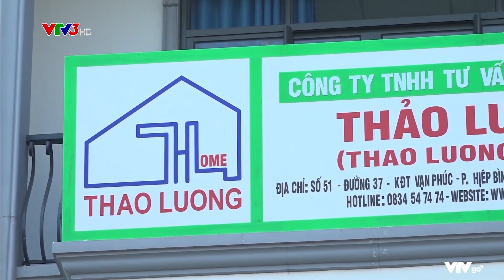XEM TUỔI LÀM NHÀ 2021 CHO TUỔI ẤT MÃO 1975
Chuyên mục phong thủy nhà ở là tập hợp các video xem tuổi tốt làm nhà và xem hướng tốt được chúng tôi tra cứu bằng phần mềm chuyên dụng độc quyền của Thảo Lương Home
Đây là một phần mềm do chính anh Lê Đình Thao - TGĐ phối hợp cùng các chuyên gia và cố vấn phong thủy từ phòng phong thủy của Thảo Lương Home
Mục đích giúp quý vị và các bạn có thể nắm bắt và học hỏi những thông tin cơ bản về phong thủy để có thể bố trí ngôi nhà của mình hợp với phong thủy, để thu hút được nhiều tài lộc, đảm bảo sức khỏe và may mắn cho tất các thành viên trong gia đình
Ngoài ra đây cũng là phần mềm giúp các kiến trúc sư tra cứu phong thủy một cách nhanh chóng chính xác trong quá trình thiết kế, đảm bảo từng phòng, từng chi tiết trong ngôi nhà của khách hàng đều phù hợp với phong thủy về hướng, về vị trí, theo tuổi của gia chủ và các thành viên khác trong gia đình
Quý vị và các bạn muốn tra cứu tuổi nào hãy nhắn tin về hotline công ty 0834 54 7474, chúng tôi sẽ tra cứu và gửi lại câu trả lời.
CÔNG TY THIẾT KẾ VÀ XÂY DỰNG THẢO LƯƠNG - ĐƠN VỊ HÀNG ĐẦU VỀ THIẾT KẾ VÀ THI CÔNG TRỌN GÓI TRÊN TOÀN QUỐC
🌏 HỆ THỐNG THAO LUONG HOME TRÊN TOÀN QUỐC:
✅Trụ sở chính TP. Hồ Chí Minh: Số 51, Đường 37, Khu Đô Thị Vạn Phúc, QL13, P. Hiệp Bình Phước, TP. Thủ Đức, TP. Hồ Chí Minh
✅Chi nhánh Thanh Hóa: Quốc lộ 47, Xóm 2, Thọ Ngọc, Triệu Sơn, Thanh Hóa
✅Chi nhánh Đà Nẵng: 42 Nhơn Hòa 21, Phường Hòa An, Quận Cẩm Lệ, Thành Phố Đà Nẵng
✅Chi nhánh Gia Lai: 169 Phan Đình Phùng, Phường Tây Sơn, TP. PleiKu, Gia Lai